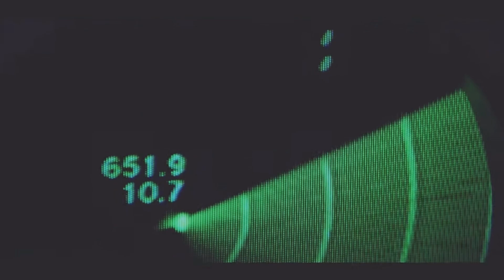TOP GUN Dove Hunt directors cut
Top Gun Dove hunt was revisited and edited a year later.  Enjoy